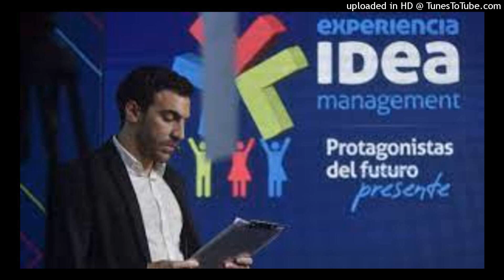Santiago Bulat 16 10 21/Convenio - LT3 AM 680/FM 102.7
Economista y profesor  UBA. Mg en Finanzas
.Economista de IDEA